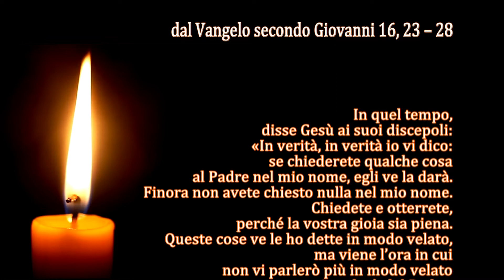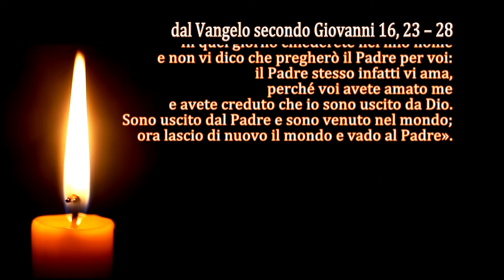La Parola del Signore - Il Vangelo del giorno - 27/05/2022